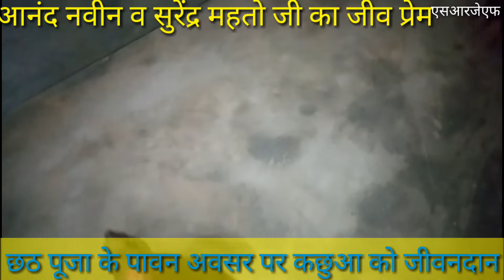छठ पूजाके पावन अवसर पर आनंद जी नवीन जी सुरेंद्र महतो जी के द्वारा दिया गया कछुआ को जीवनदान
सफर_न्यूज़_24*7